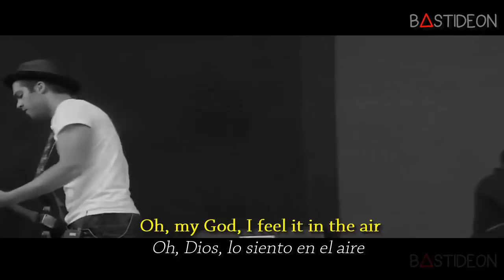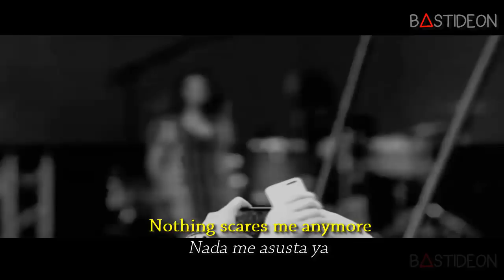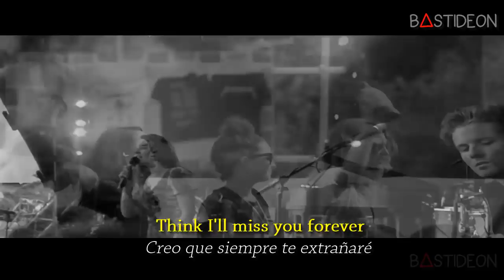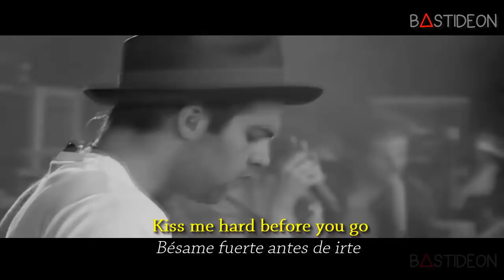Lana Del Rey - Summertime Sadness (Sub Español + Lyrics)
Hola gente, ¿Como están?, hoy les traigo la canción " Summertime Sadness" de Lana Del Rey subtitulada al español.

Lana Del Rey vs Cedric Gervais 'Summertime Sadness' Remix
Summertime Sadness - Lana Del Rey (Traducida Al Español)